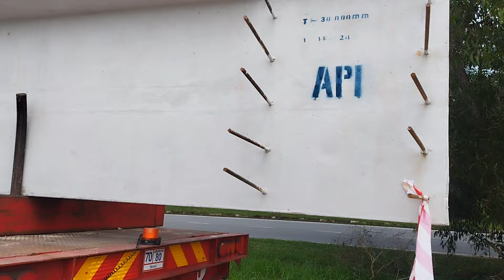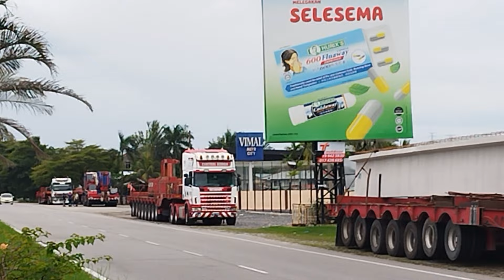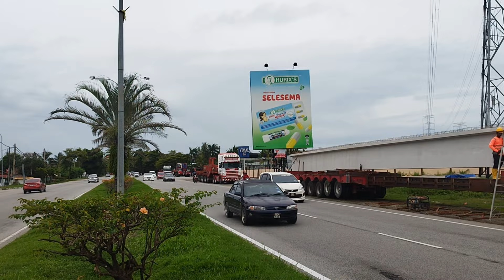Scania V8, 580. I beam 30 meter. Sg Petani - Alor Setar. Lori Panjang